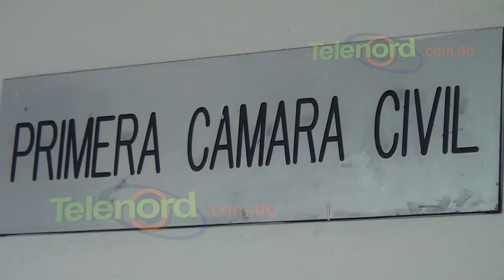Sin acuerdo ! Erick Then e Ivanov Collado continuarán demanda ante tribunales por difamación